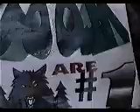First Wireless Camera Sports Broadcast: CamLink 1998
The first national sports broadcast using a camera-mounted wireless system ("wireless camera") roaming the venue was Round 1, Game 3 of the 1998 NBA  Playoffs between the Seattle SuperSonics and the Minnesota Timberwolves.  Jim Hurwitz, inventor of CamLink, was there to insure it went smoothly.